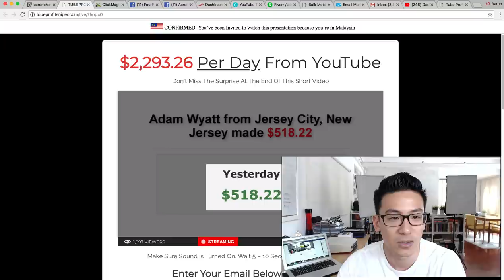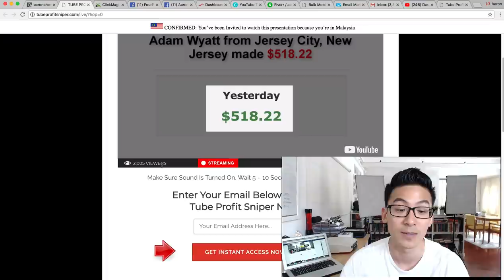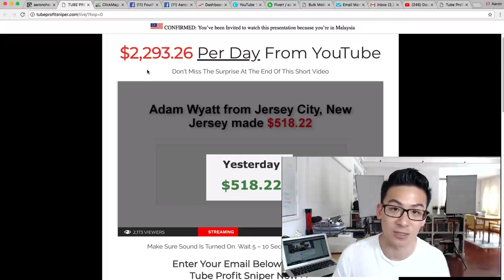Tube Profit Sniper Review - A Good Investment OR Not?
Tube Profit Sniper Review *Get My #1 Way To Earn Online In The Comments 👇👇👇In this Tube Profit Sniper Review, I'm going to be diving into more details about what this program is about, and whether or not you should be checking it out or if you should stay away from it with a 50 foot barge pole. So if you watch the video, you'll see that this product is all about ranking your videos on YT and getting people to see your reviews videos.

Not a bad strategy, but the problem isn't really the content. It's more that the sales page and what is being taught in the backoffice don't match up. It sounds like you will be reviewing videos on youtube instead of uploading and creating your own review videos.

Also it's very hypey, and anything that says that you can do is easily and you don't need much time etc etc, always raises red flags for me. It is possible to earn a lot of money online, but it's not easy and it will take more time than you think. I hope you enjoy this Tube Profit Sniper Review. All the best with your business!